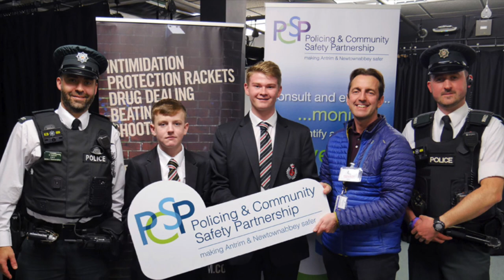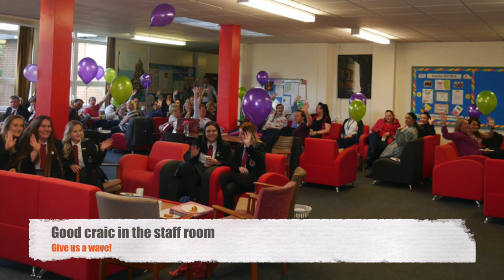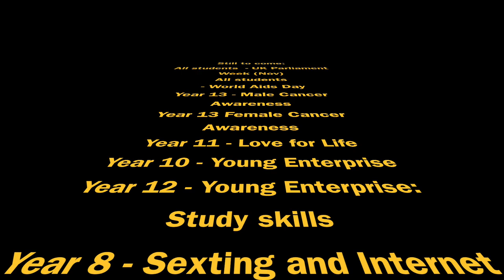LLW September to Halloween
What's been happening in Learning for Life and Work so far this term.